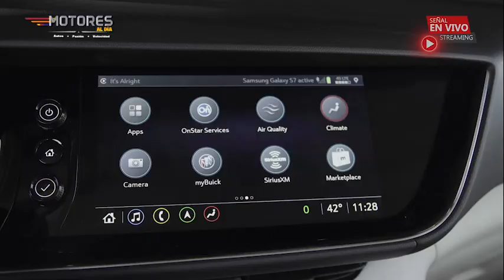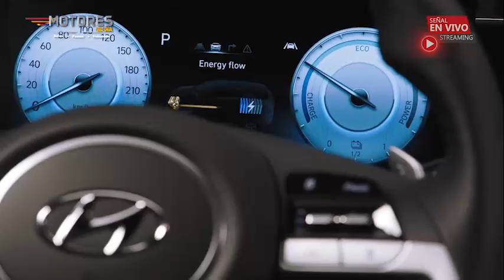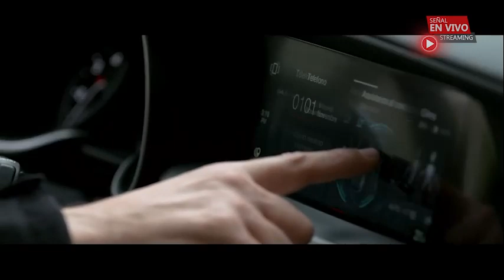"Motores Al Día" Buick Envision - Hyundai Tucson - Stellantis - Toyota Sienna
En esta ocasión Arturo Rivera y Ricardo Guzman nos platican sobre noticias muy interesantes, Buick presenta la nueva generación de Envision, y es el primer producto de GM en integrar Amazon Alexa, Hyundai lanza la nueva Tucson la cual llegara en unos meses a nuestro país y cambia radicalmente, Stellantis ya reporta de manera conjunta las ventas y preparas planes a futuro, Toyota Sienna llega a nuestro mercado con 4 versiones todas ellas híbridas.